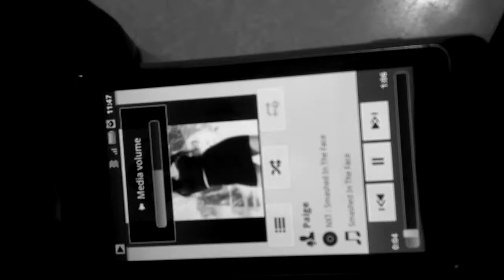Superstars Spotlight : Paige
The spotlight is on NXT's resident Enchanted Raven-Haired Lady